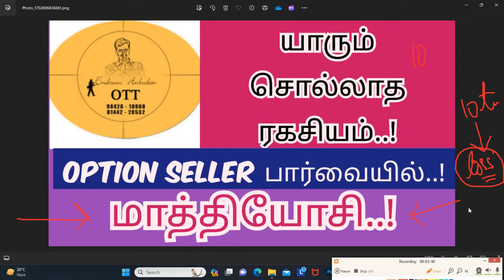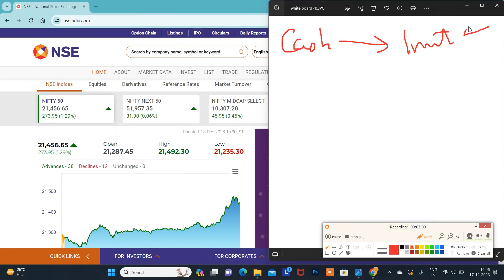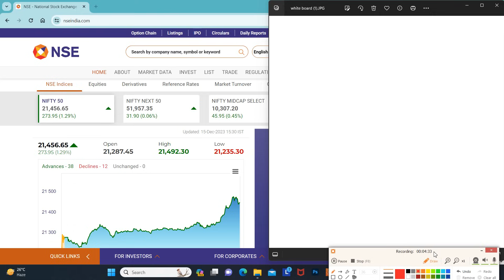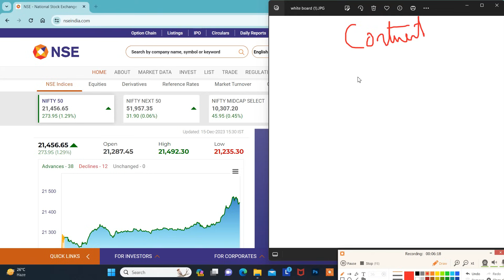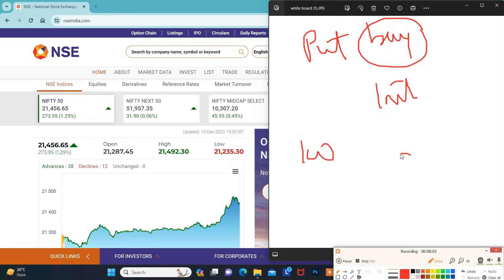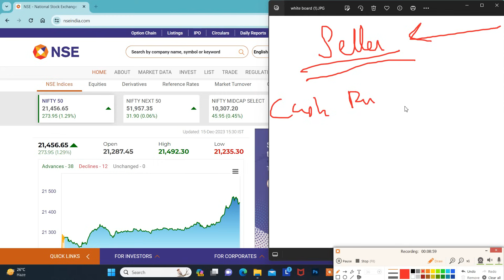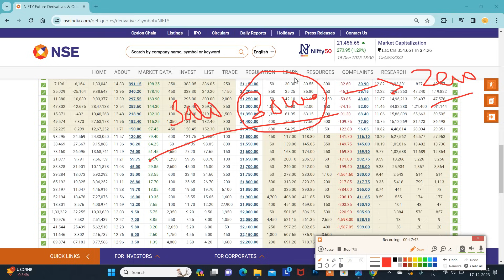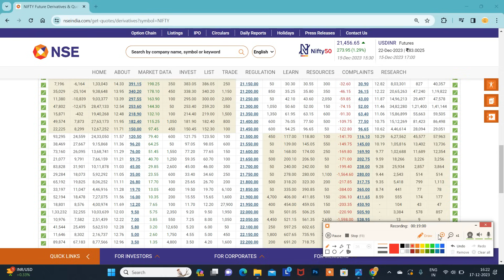OPTION BUYER களே மாத்தியோசிங்க..! யாரும் சொல்லாத ரகசியம்..!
Option Tricky Trade சேனலுக்கு நீங்கள் support செய்ய விரும்பினால்.

பங்கு சந்தையில் DEMAT கணக்கு தொடங்க கீழே உள்ள லிங்க் ஐ கிளிக் செய்யவும்.

*பயிற்சி வகுப்பு*

*Stock Option*

*Subject*

*1.Premium Calculation*

*2.Meeting Point Concept*

*3.Greeks Analysis*

Online class

செவ்வாய் கிழமை

2 கலந்தாய்வு(2 days discussion) இருக்கும்.(நாள் பிறகு அறிவிக்கப்படும்.)

*நாள் : 17.10.23*

(or)

*பயிற்சி வகுப்பு*

*Subject*

*1.Premium Calculation*

*2.Meeting Point Concept*

*3.Greeks Analysis*

Online class

2 கலந்தாய்வு(2 days discussion) இருக்கும்.(நாள் பிறகு அறிவிக்கப்படும்.)

*நாள் : 28.10.23*

*குறிப்பு*

*நன்றி.*

*சந்தோஷ்.*
*கோவை*🙏🏻

கட்டாயம் அல்ல.

Santhosh
COIMBATORE
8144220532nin